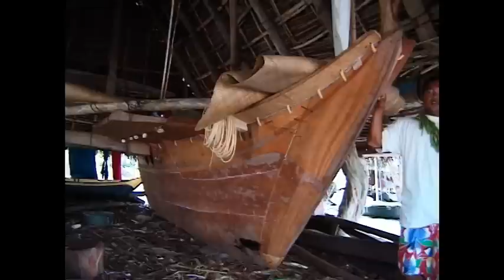Satawal Part-2 Arival Day Celebration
The people of Satawal welcome Papa Mau and the crew of Makali`i .  A "Walkabout "  the Satawal and a visit to Mau Piailug's home at Waikiki Beach Satawal .   Grand Master Navigator Mau Piailug relax and "talk story" in the Men's House .